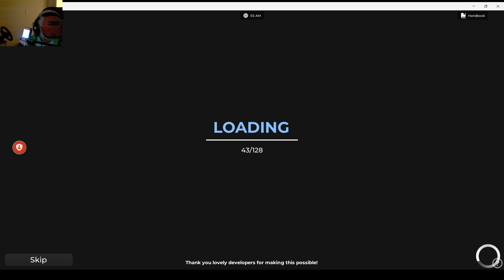WHY DOES THAT BUS HAVE SUCH BIG TYRES?!?!? (Mandarin Station Full Route)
Apparently someone's custom bus has huge tires that make it taller than all of the other buses lmao